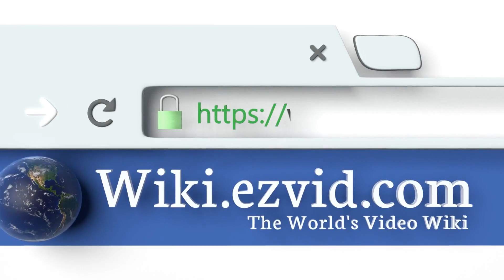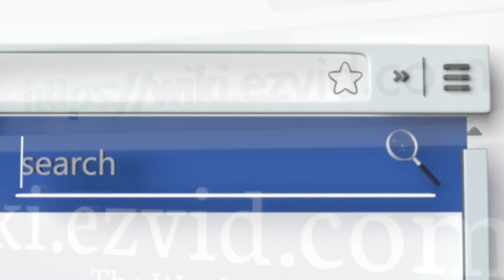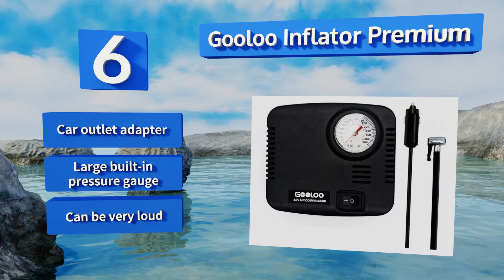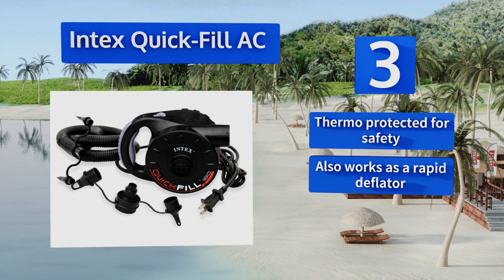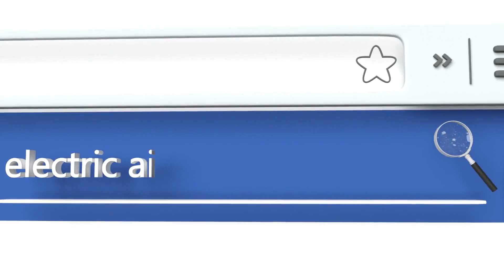10 Best Electric Air Pumps 2018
Our complete review, including our selection for the year's best electric air pump, is exclusively available on Ezvid Wiki.

Electric air pumps included in this wiki include the kensun swift performance, intex quick-fill ac, intex quick-fill dc 21.2cfm, gooloo inflator premium, coleman quickpump, bon-aire goodyear i8000, black & decker bdinf20c max, airhead kwik tek ahp-120, signstek electric portable air blower, and swimline 9095.